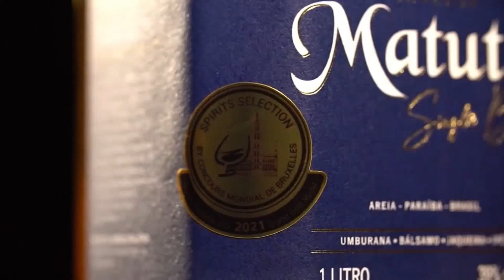Tambaú de Verão - Wallas Arrais e Arthur Queiroz (22.01.2022) - Bloco 3